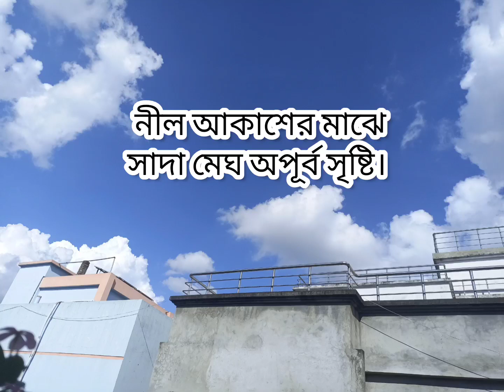আজকের রৌদেলা আকাশের অপূর্ব দর্শন October 11, 2022,Dhaka